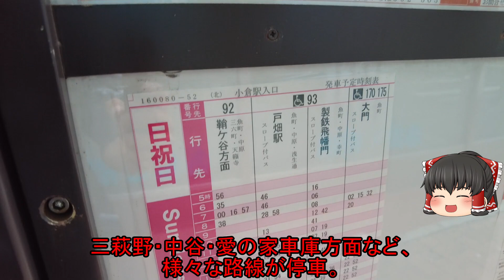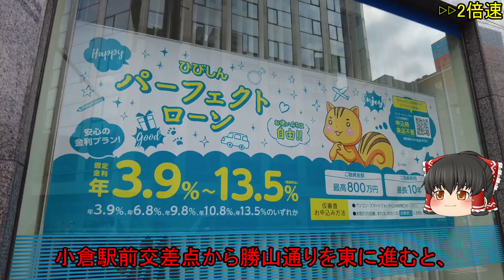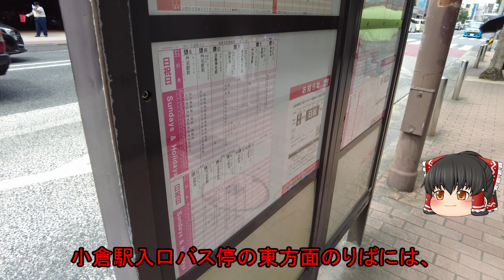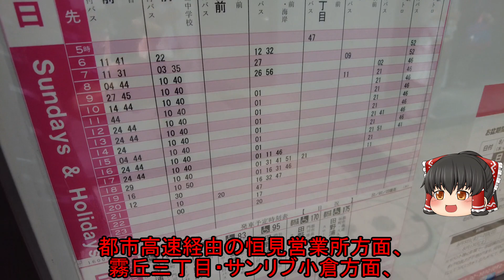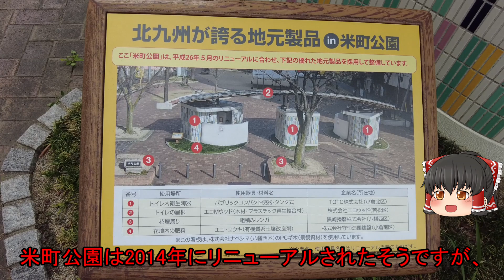【小倉駅入口】約30年前までは路面電車が通っていた勝山通り。小倉駅周辺は商人・職人が住む町人地だった！小倉城下25町の1つ「米町」(北九州市小倉北区米町1)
【チャプター】

【ゆっくり街散策】
まちを細かく散策しながら、お店・歴史・交通アクセスなどを解説します。

【参考】
〇垣田裕介の研究室（別館） ＝余暇のブログ
※小倉城下の古地図が掲載されています。

〇京町こまち通り-米町一丁目の祇園紹介(現:京町一丁目)

【使用素材・編集ソフト等】
○編集ソフト・ゆっくり素材
・ゆっくりムービーメーカー
・Aviutl
・ぷにゆっくり

〇地図
・Google Map

〇BGM・効果音
・甘茶の音楽工房
・DOVA-SYNDROME
・Youtube Audio Liblary

○フリー写真・いらすと
・いらすとや
・写真AC

〇翻訳ソフト
DeepL
Google翻訳

※当チャンネルの動画は「東方project」を基にした二次創作です。